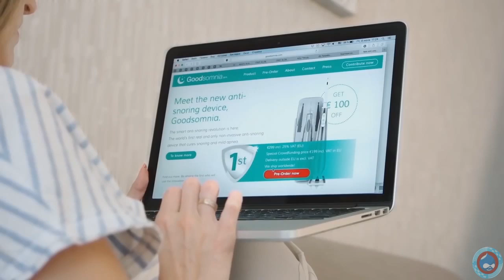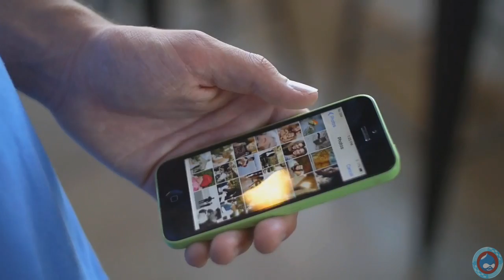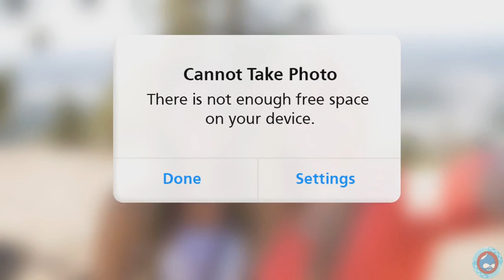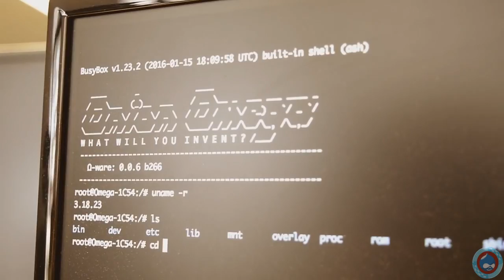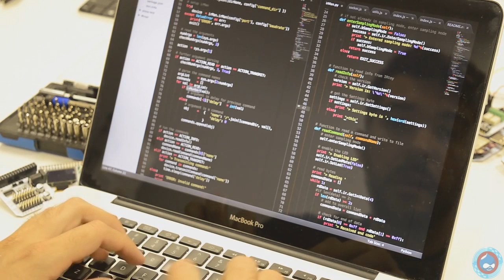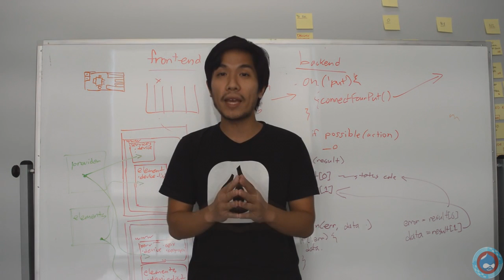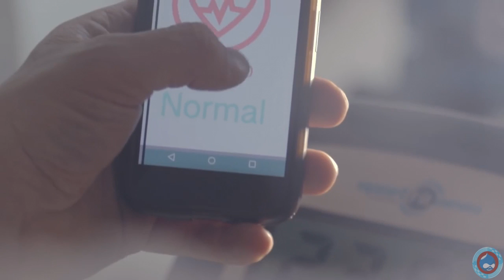5 Amazing Inventions You Won't Believe Exist